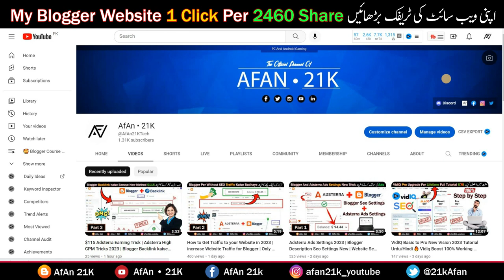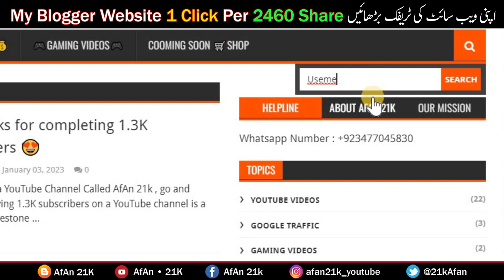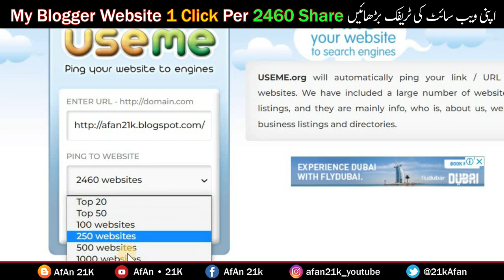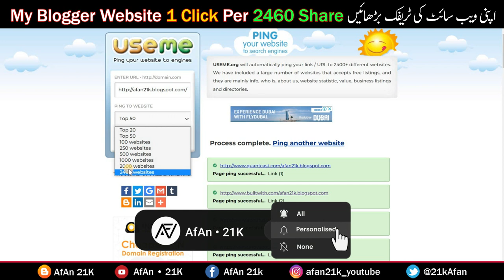Earn $130 Get Your New Blog Home Page Indexed Fast In Google with These Tricks 2024 | Fast Growing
Earn $130 Get Your New Blog Home Page Indexed Fast In Google with These Tricks 2023 | Fast Growing

🌟In this Video questions aur Solved👇👇👇

Blog Home Page Indexed Part 4 urdu/hindi
How to PING Blog URL in multiple
PING Websites for Fast indexing
ping submission website list
Fastest Way to Index your Website
PING Websites How it work 2023
ping submission kaise karte hai
Get Your New Blog Posts Indexed Fast In Google with These Tricks
how to index blog post in google hindi
Top 20 blogger Ping post Index Your New Websites
Top 50 blogger Ping post Index Your New Websites
Top 100 blogger Ping post Index Your New Websites
Top 250 blogger Ping post Index Your New Websites
Top 500 blogger Ping post Index Your New Websites
Top 1000 blogger Ping post Index Your New Websites
Top 2000 blogger Ping post Index Your New Websites
Top 2460 blogger Ping post Index Your New Websites Automatically

✅ How to Get Traffic to your Website in 2023 | increase Website Traffic for Blogger | Only 1 Trick New 👈